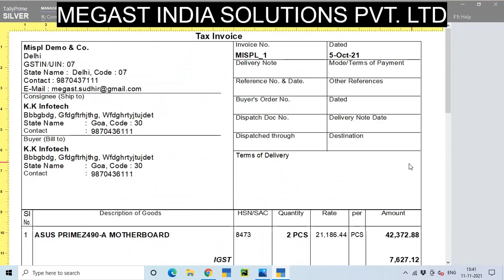Add Footer TDL / Addon / Module In Tally Sales Invoice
We are going to Show how to add footer in Tally Sales Invoice through customization. Using this reports you can easy to take print in Invoice footer.

For Further information and demo :
Connect us:
Megast India Solutions Pvt. Ltd.